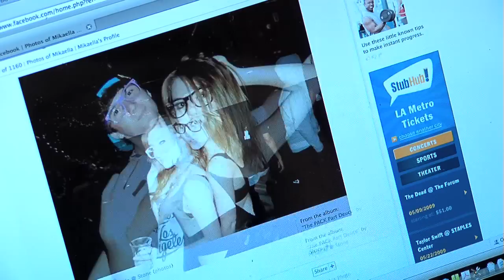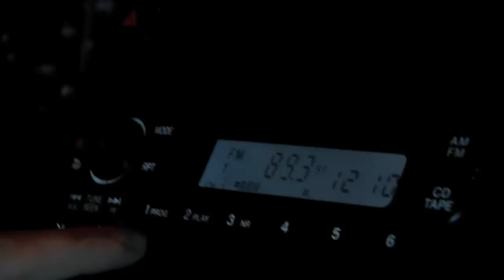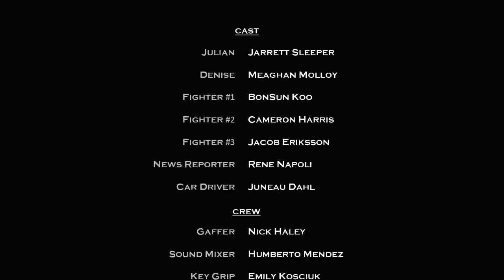IN THE MOMENT -Short film by Jacob Eriksson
When fear turns into guilt ...

director Jacob Eriksson
cinematographer George Mikhail
producer Juneau Dahl

Jarrett Sleeper
Meaghan Molloy